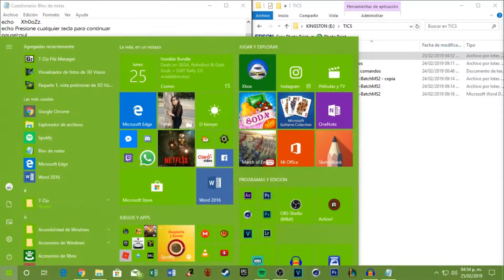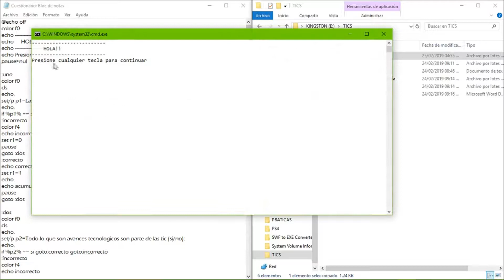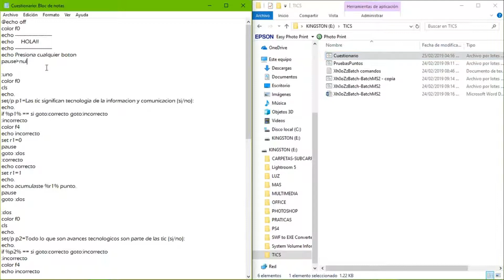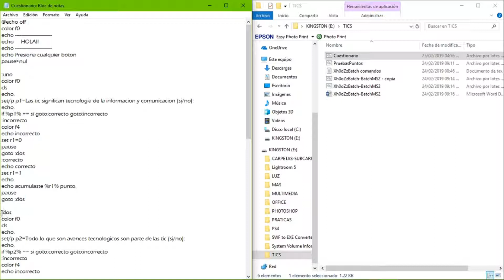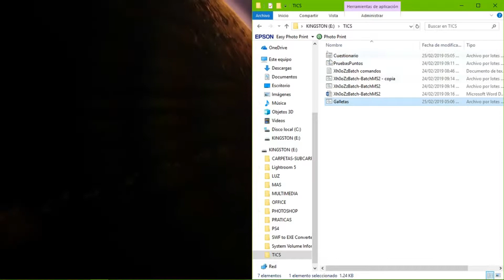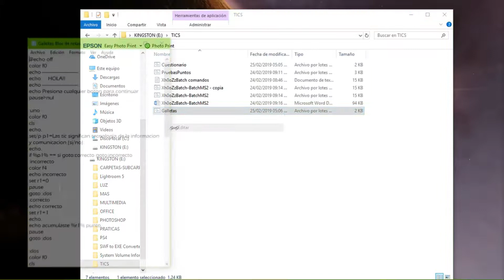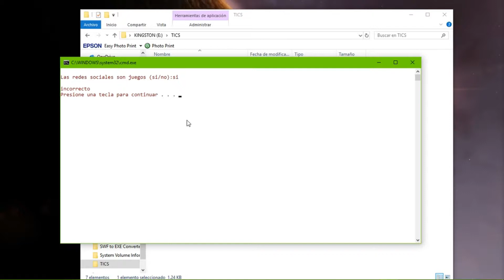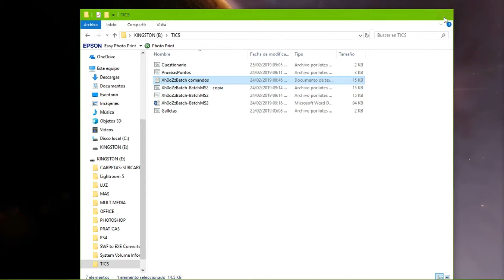PROGRAMACIÓN BÁSICA || CREACIÓN DE CUESTIONARIO EN BATCH - XHOZEPH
➽PACK PHOTOSHOP CC & CS6